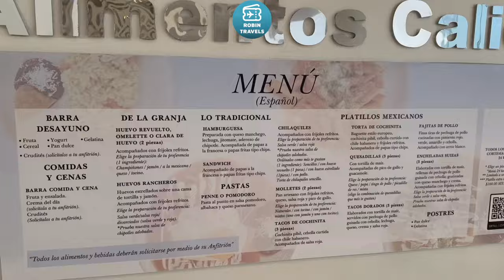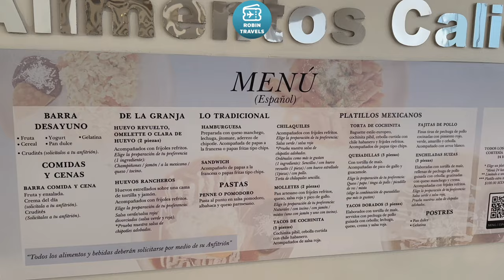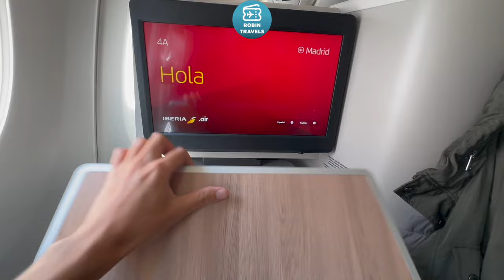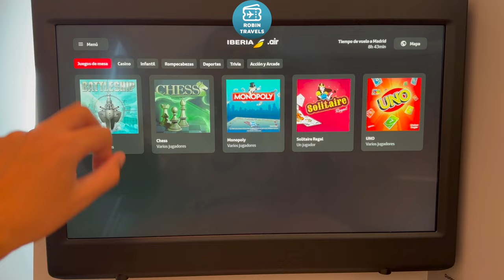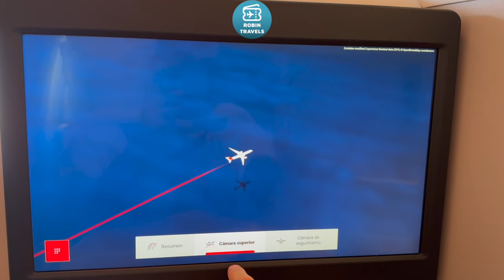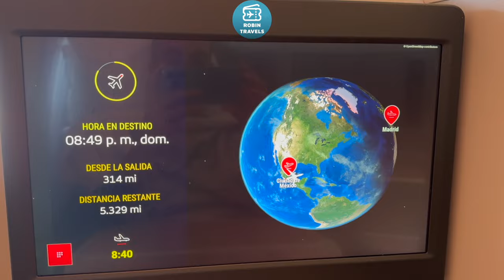A ESPAÑA EN EL A350 NEXT | TRIP REPORT MEXICO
Airbus A350 Next
Business Class Mexico City-Madrid
Seat 4A